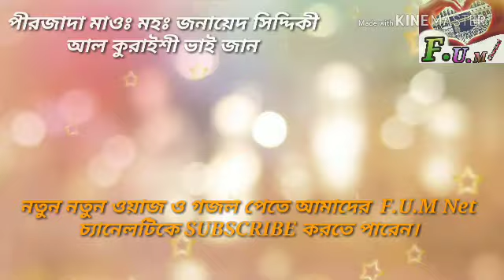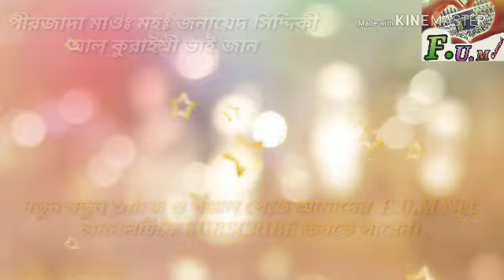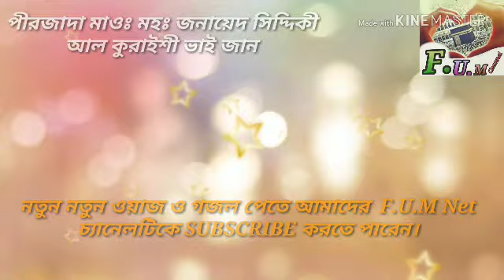Ya Nabi Sab Karam Hai Tumhara,New Naat Pirjada Junaid Siddiki Bhai Jaaner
আস‍‌্সালামু আলাইকুম

আপনারা দেখছেন আমাদের ইউটিউব চ্যানেল F.u.m Net

আর আমাদের এই WhatsApp Gurup লিঙ্ক টাকে ক্লিক করে করুন। আর সঙ্গে জুড়ে থাকুন। জাতে সবার আগে নতুন ভিডিও গুলি পেঁয়ে জান।

 আপনার এলাকার জলসা ওয়াজ নাত ও গজল  আমাদের কে দিতে চাইলে Telegram app মধ্যে দিতে পারেন। 👉No 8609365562

প্রয়োজনা ও পরিবেশনায় :youtube/F.u.m Net চেনেল।Firojuddin